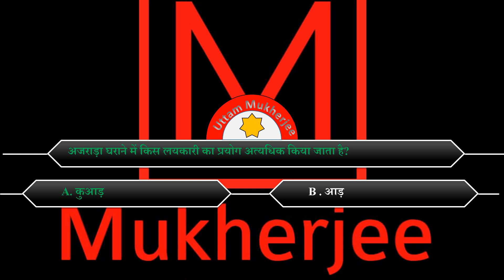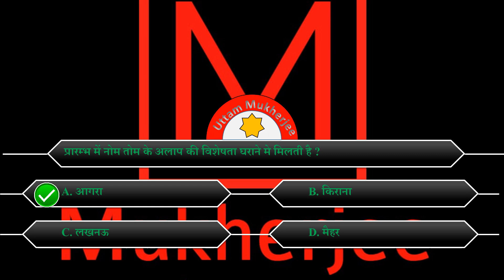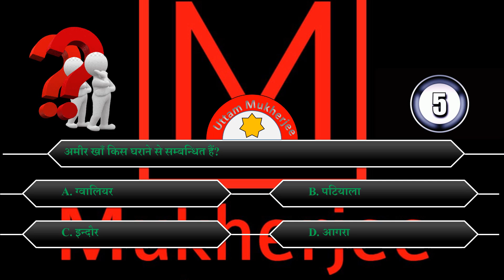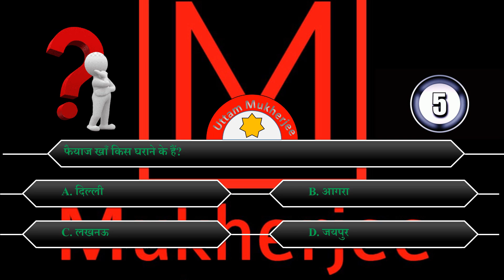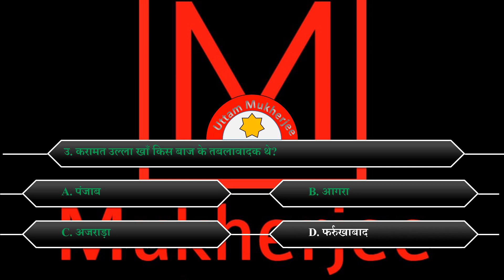bharat ke pramukh sangeet gharane/Sangeetkar aur unke gharane /Important Question For UGC NET JRF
bharat ke pramukh sangeet gharane
Sangeetkar aur unke gharane
Important Question For UGC NET JRF MUSIC
ugc net most important question
ugc net expected questions
ugc net most expected questions
music classes,
tet music question paper,
tet music classes Jaipur,
tet music classes Jaipur rajsthan,
tet live music mock test,
tet music mock test

Hi

My Name is Uttam Mukherjee    Welcome Oure Youtube Channel

Dosto Is Video Mein  Main Aapko Hindustani Sangeet Ki Theroy ke Lesson dey Raha hu Main Aapko Exam's Ke liyeKam Time Mein Taiyari Karne ki Tips Dey raha hu jis se aap Maine Subjects Par Jada Focus Kar Paye or Last 1 Week Main Apne Additional
Subject Music ki Taiyari Puri Kar ley Or 100/100 Marks la Payen Yeh Video Aapko pasand Aayegi

Dosto is Channel par aapko Music Tricks , Music Education, Or Apko Music Ke Facts bhi Batye jayenge , or sath hi sath aapko music ki theory kam se kam time mein poori karayi jaegi is channel ka maine targate hai ki kisi bhi bacche ke music mein number kam nahi aane chahiye is channel se hum sabhi baacho ko NCRT ka pora course karayenge Dosto agar aapko ye channel pasand aata hai to ise jarur subscribe kijiyega